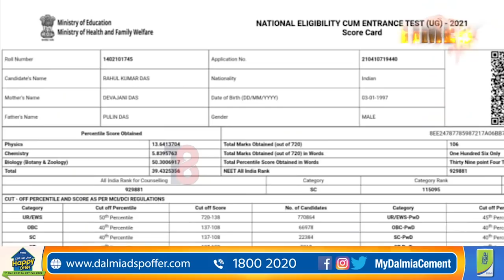ফাদিল হ'ল সাধাৰণ লোকৰ পৰা নেতা-মন্ত্ৰীলৈ সকলোকে বুৰ্বক বনোৱা বজালীৰ ৰাহুল দাসৰ জালিয়াতিৰ।